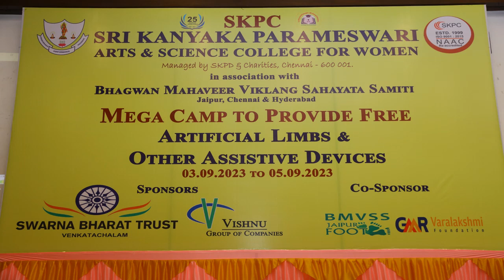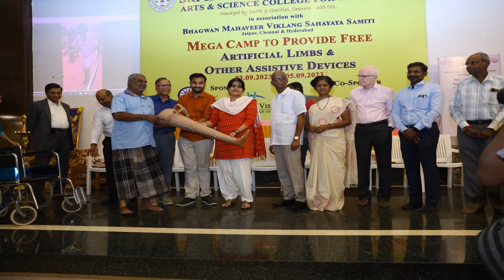NSS Mega Foot Camp 2023 2024